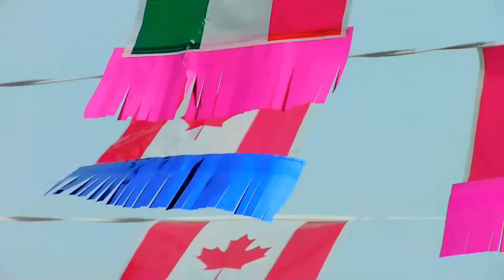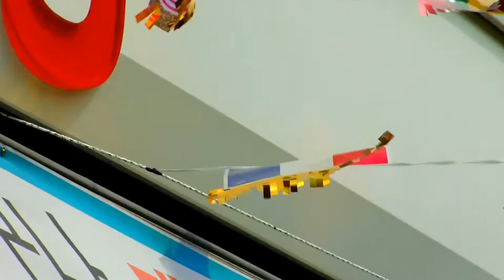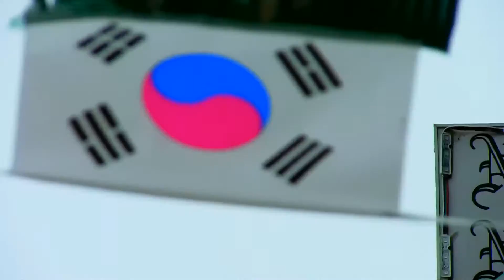Colorful Fragments of HongDae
I'll update the descrption with a location and directions -- It's on Yonghwa-Ro past Hongik University